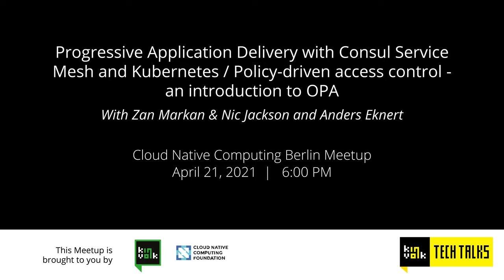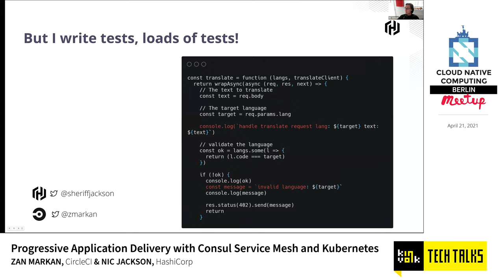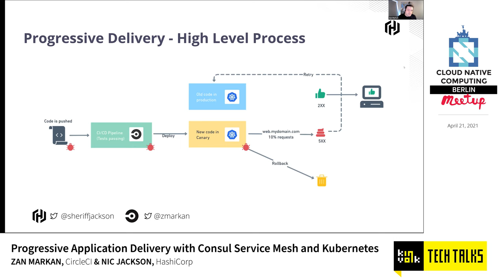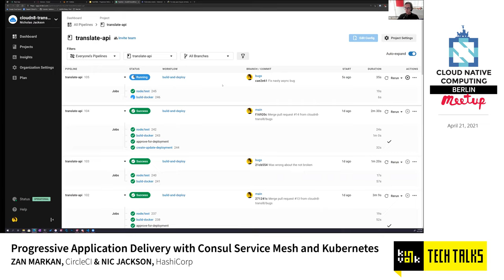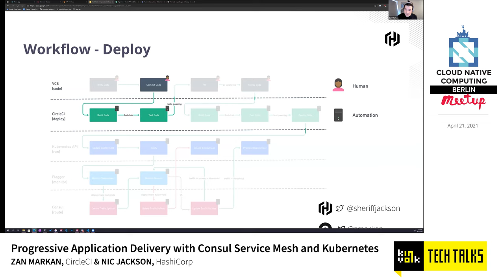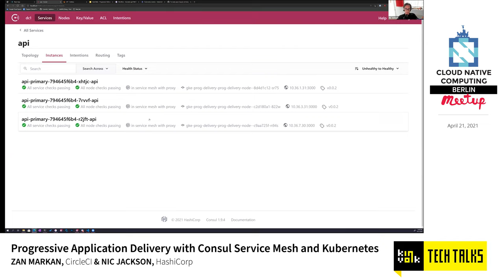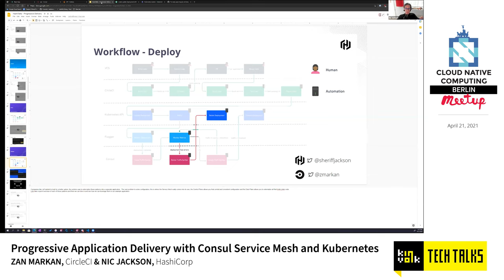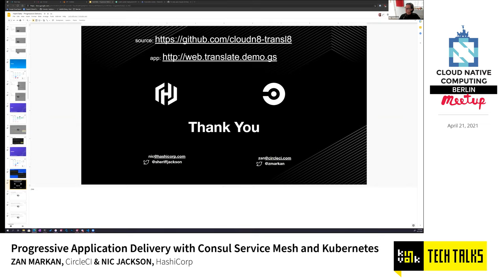Progressive Application Delivery with Consul Service Mesh and Kubernetes - Zan Markan & Nic Jackson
Even with a high level of test automation and coverage, deploying applications to production carry a particular risk. Differences in infrastructure, configuration, application software, and data stores can mean that an application that performed flawlessly through the development and test cycles can fail when introduced to the production environment.

To counter the risk involved with deploying to production, we developed a technique called canary testing. Rather than immediately replacing existing software with a new version, you gradually introduce it while monitoring its behavior.

In this talk, you will learn how to implement a fully automated progressive delivery pipeline for canary testing using Consul Service Mesh, Flagger, Circle CI, and Kubernetes. We will look at the end-to-end process from code commit to production release, and by the end of the talk, you will understand the core configuration of all the tools involved so that you can replicate the workflow in your environment.